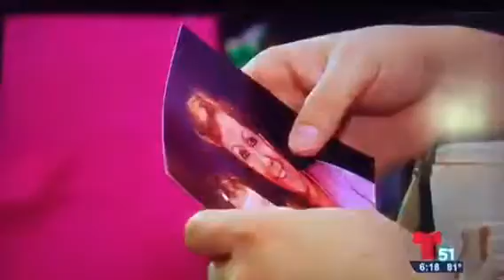Duelo-La Buena Esperanza-TELEMUNDO-Arlex Cardona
La Buena Esperanza
Reconciliacion con el Dolor
Grupo de Apoyo-sin costo alguno
Sabemos que la perdida de un ser querido es una experiencia
dificil y dolorosa.
Our Lady of Divine Providence Catholic Church
10205 West Flagler Street
 Primer Miercoles de cada Mes
5:30am to 7:30Pm
Para Registracion e Informacion por favor Contactar:
Consejero de Duelo

“El dolor se vuelve una experiencia tolerable y creativa cuando el amor nos permite compartirlo con alguien que realmente nos comprende” Simon Stephens